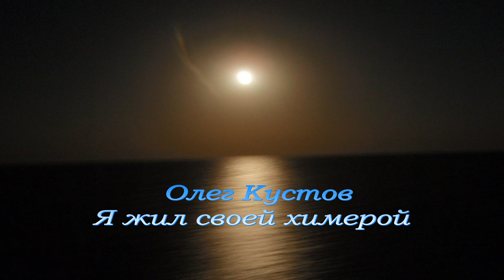Я жил своей химерой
Олег Кустов читает стихотворение "Я жил своей химерой".

Стихотворение 2013 года из сборника "Метафизическое путешествие" (2013).

Олег Кустов

Снимал своё кино,
Делился полной мерой,
Что было мне дано,

И верил добрым людям –
Такой вот я дурак.
Сказали мне:
                         – Не будет
Любви за просто так.

– Додумался ведь тоже ж:
«Талант всегда в цене».
Раз многое ты можешь,
Плати сюда вдвойне.

И всею кодлой стали
Со света изживать –
У розовой, у стали
Закалку проверять.

Не будет нынче поздно,
Вглядевшись в лунный лик,
Ответить этим звёздам:
– Не ваш я ученик.

Когда Луна с Венерой
Смотрели мне в окно,
Снимал своё кино.